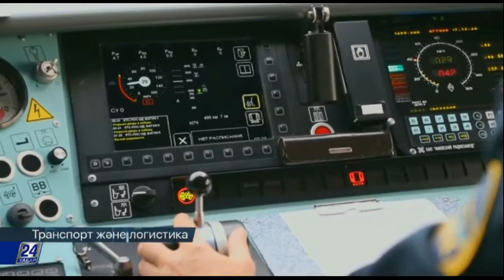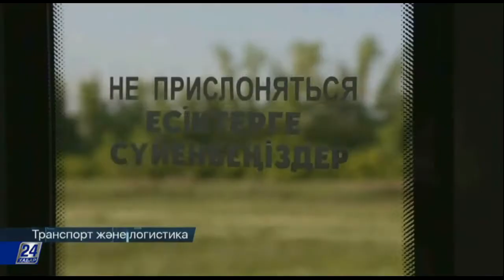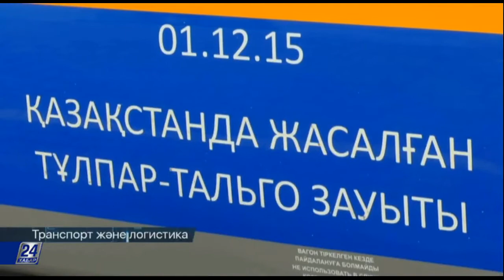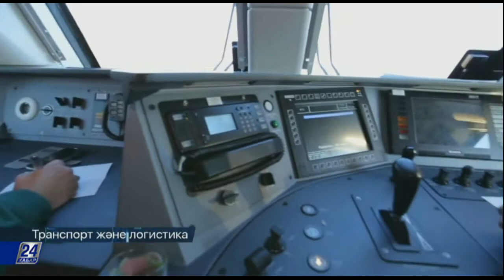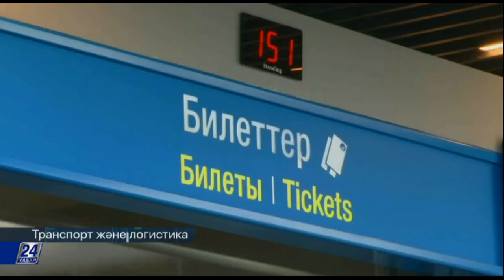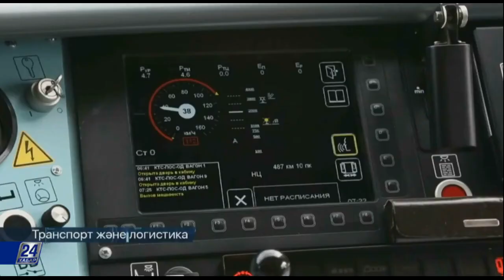Тарнспорт және логистика. Теміржолшылар